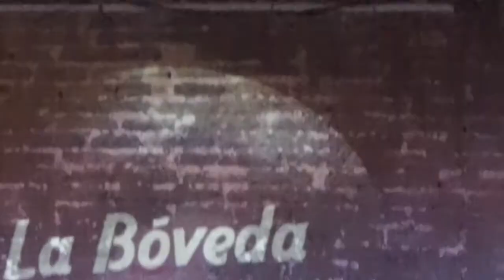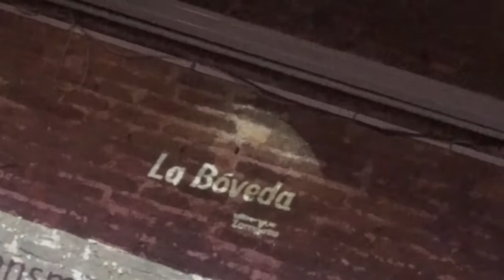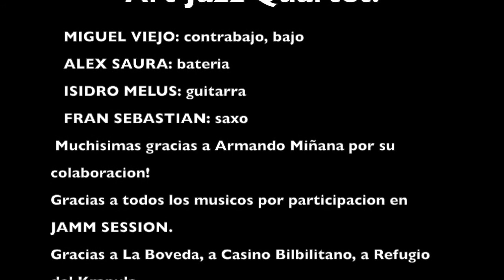Noticias de jazz con Masha Ekzo / Art Jazz Quartet. 16, 18, 19.02.2017.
El programa sobre jazz con Masha Ekzo.
Los conciertos de Art Jazz Quartet en La Boveda, Casino Bilbilitano, Refugio del Crapula.